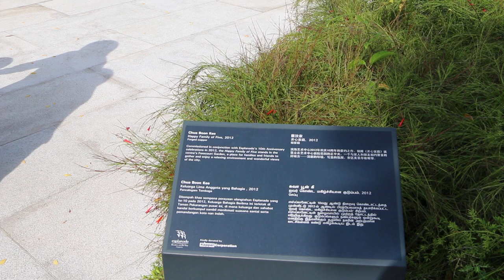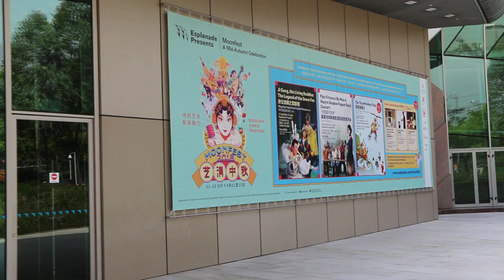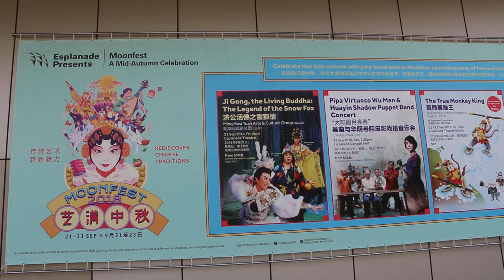The Esplanade Mall, Singapore on Friday Sep 21, 2018 10am